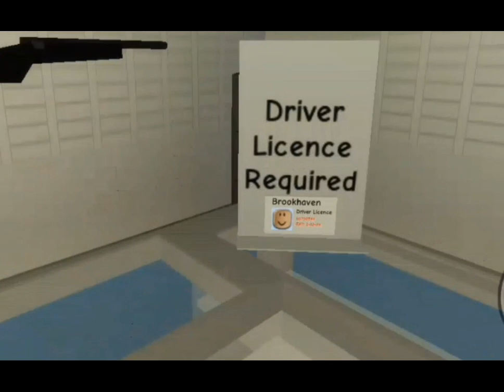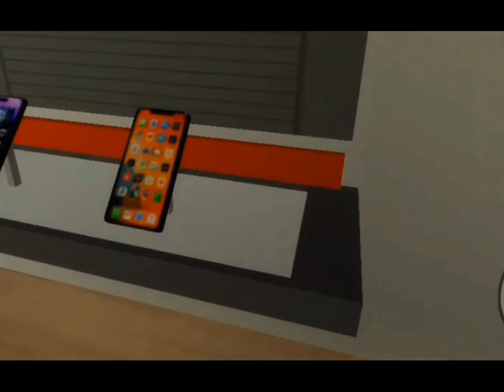⚠️🌸Nuovo aggiornamento | Nuovi edifici - nuove novità!🌸⚠️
@Roby_ parlo di te